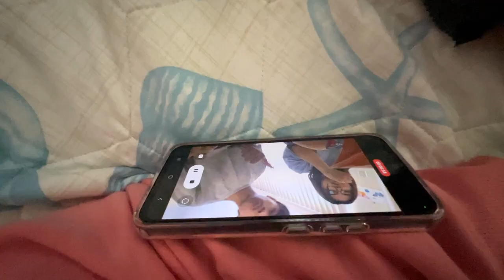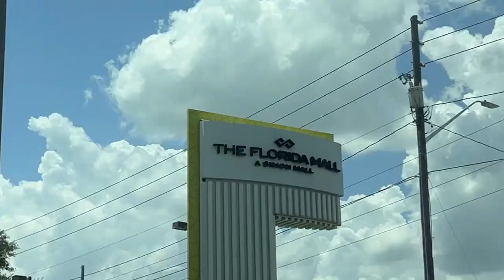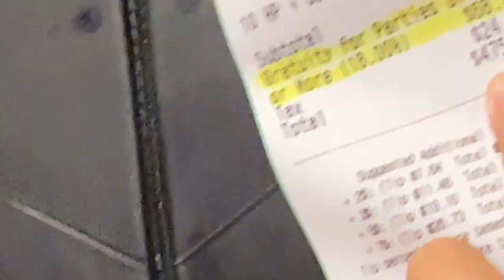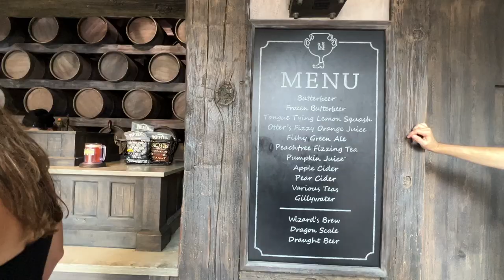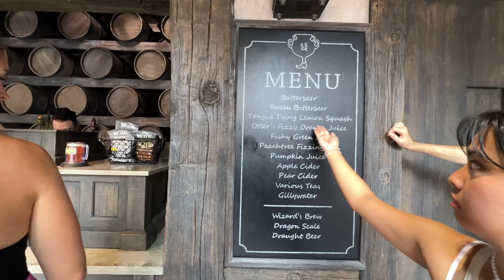VLOG: picking up cousins at the airport, universal orlando, korean bbq ✈️🎢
ello guys!! did u miss me? hahaha sorry it's been a long time, if u follow me on ig u would know why lol anyways, my upcoming vlogs are random clips from when my cousins from europe came to visit and the vlogs i'm making are for future memories to look back on :))) my cousins love rewatching my vlogs and this is specially made for them 🫶🏽 love you guys!